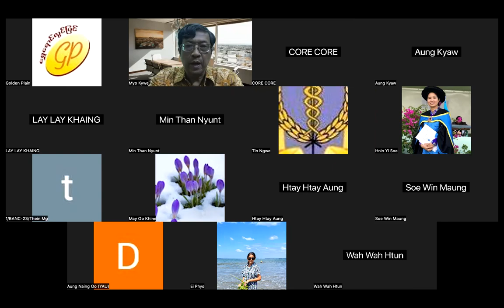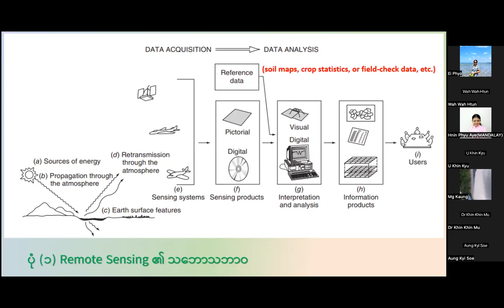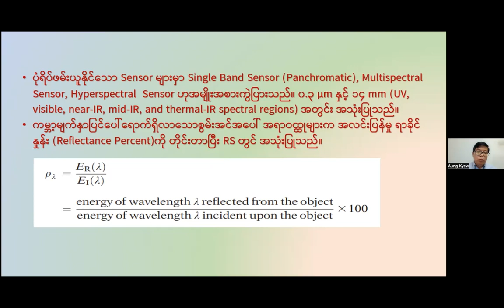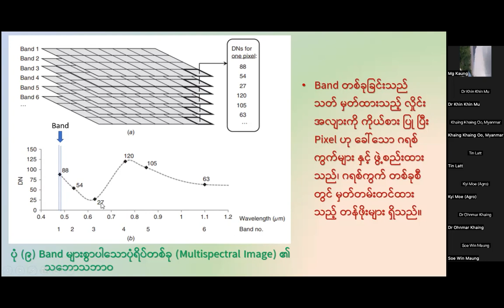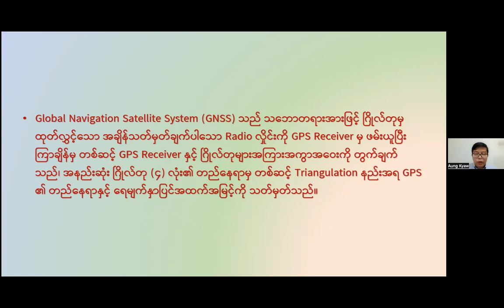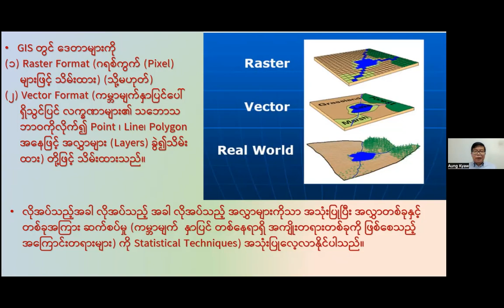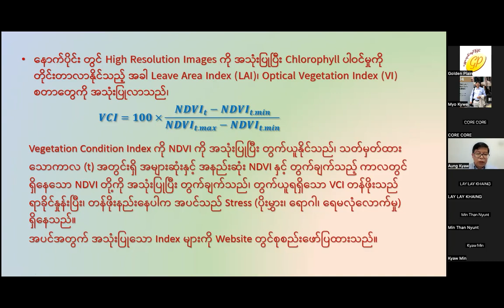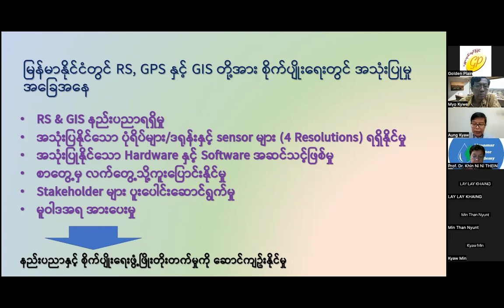DrAungKyaw Application of GIS in Agriculture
Use of GIS, RS, GPS in Agriculture